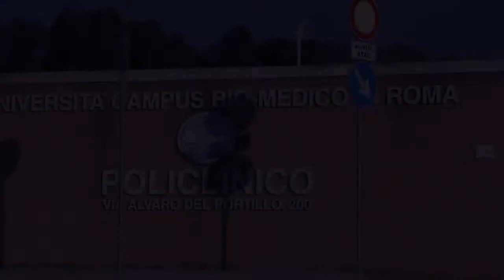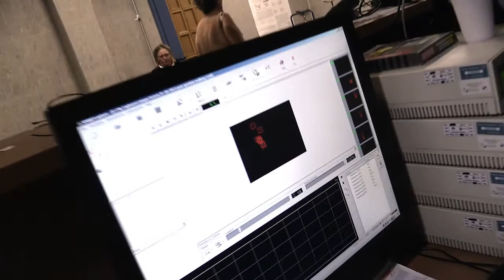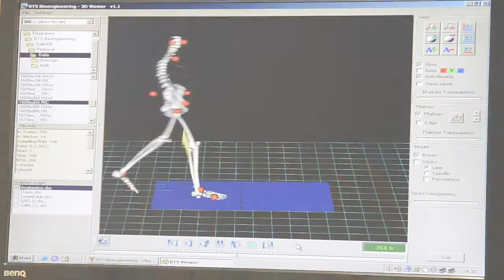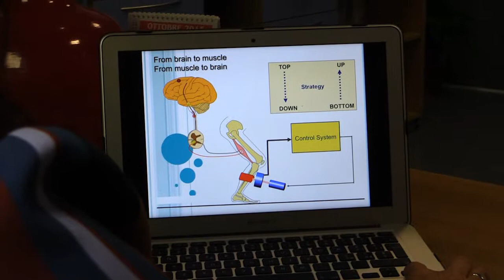Parkinson: la Terapia AMPS con GONDOLA® attiva aree cerebrali e migliora i sintomi motori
- Uno studio clinico ha dimostrato che la terapia AMPS erogata con il dispositivo GONDOLA® migliora la connettività di aree cerebrali sede di attività visuo-spaziali e sensori-motorie. Questo pare spiegare gli effetti immediati che la terapia apporta sul freezing, sull'equilibrio e sulla velocità del cammino dei pazienti di Parkinson.